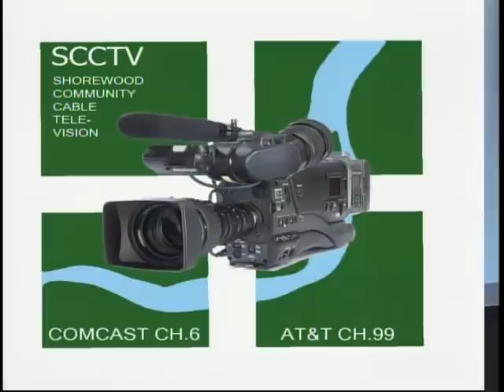Shorewood COID-19 Message 4-30-2020 from Mayor Richard Chapman